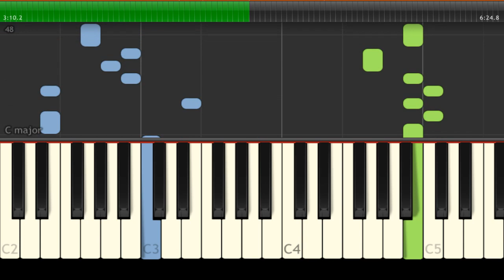Shawn Mendes, Camila Cabello - Señorita - Easy Piano Music - EASY&SLOW